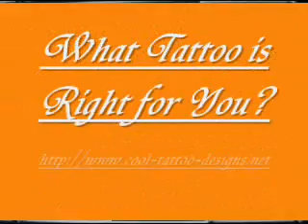Tattoo- DiscoverThe Best Tattoo Designs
There are numerous reasons why people get tattoos. Everyone has their own individual reason, but these fall into a number of different categories and the specific reason for getting a tattoo will often be the same for many people. One specific person might get a tattoo to show their love for their country, for example. There are a lot of people who do this, but the countries differ, the reasons for that love differ, and the way it is expressed will also differ.

The love of one's country is one of the major reasons to get a tattoo. This can be demonstrated by the drawing of a flag, a map or a national symbol, or some combination of all. Someone with Irish blood might get a map of Ireland in the colors of the flag, with a shamrock in the middle, while someone American may get the Stars and Stripes draped around a Bald Eagle. The symbols and how they are depicted will be different but the underlying sentiment the same.